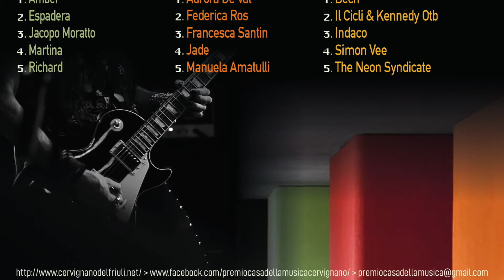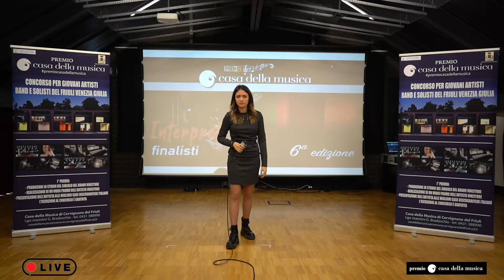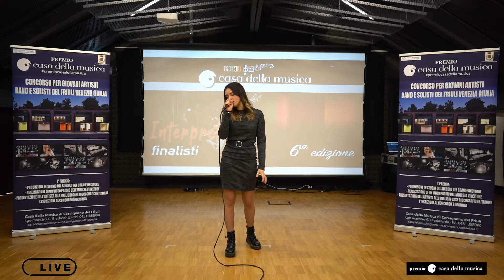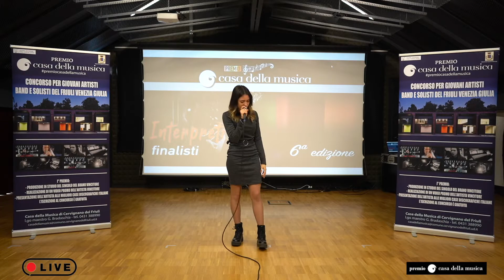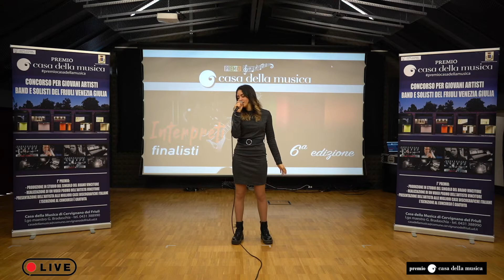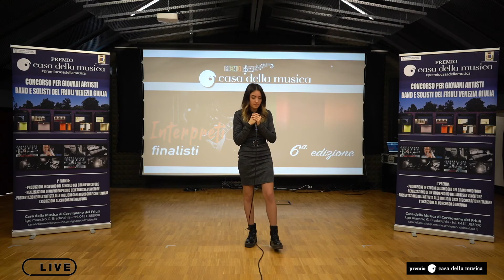01 Aurora De Val : La Sera Dei Miracoli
Finalista "Premio Casa della Musica" 6a edizione categoria "Interpreti"
Aurora De Val : La Sera Dei Miracoli